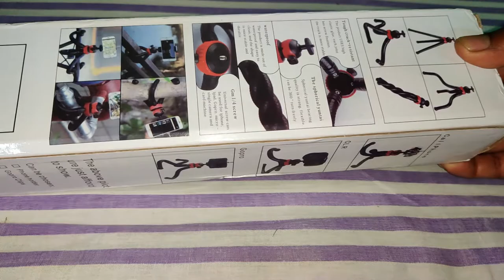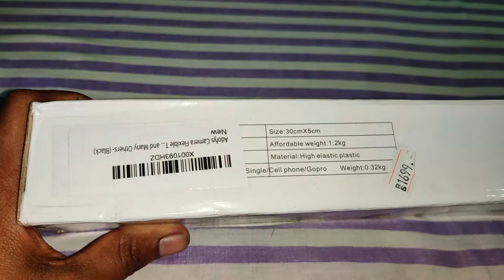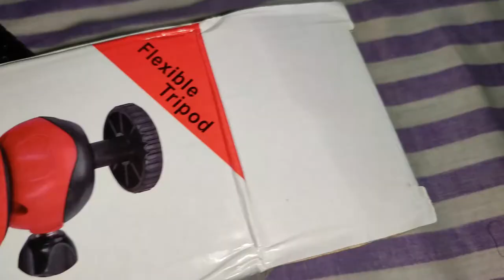Premium Vlog Setup Under 700 | Flexible Tripod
Hello Friends...
Welcome Back on My YT Channel

Today I'll Show You Premium quality Vlogging Setup

Amazon Shop

M.2 SSD
SATA SSD

Amkette Keyboard and Mouse
Boat Rockerz 255 Wireless